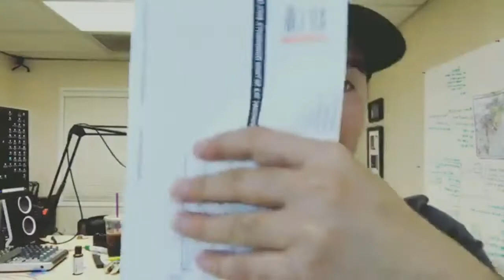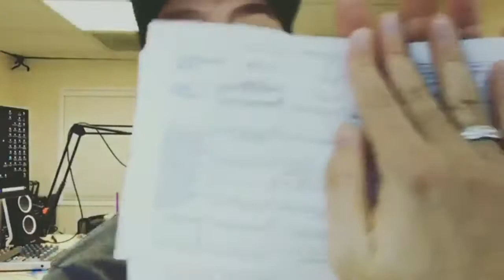Short term gain🤑, long term pain. 🤦🏻‍♂️